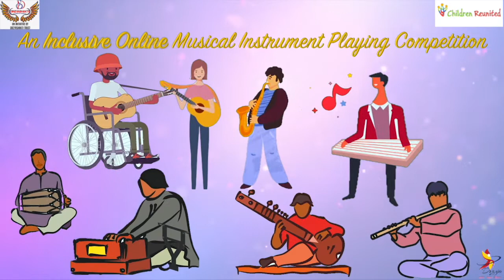Taal se Taal (Upto 20 Contestant) - Rathva Dharmresh